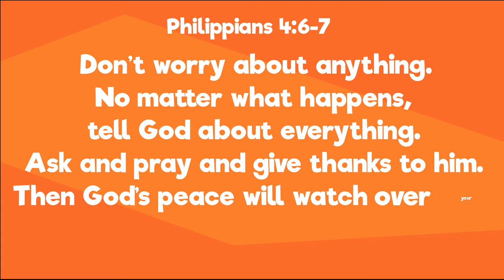The Fruit of the Spirit - PEACE!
Micah shows Game what Peace (not peas!) is all about!